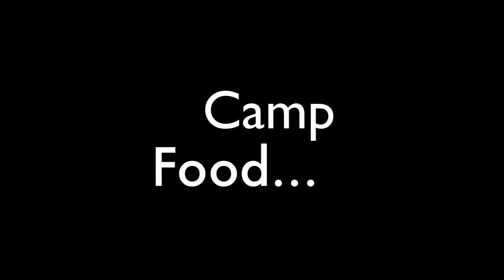Revive Youth Camp 2011 Team Charlie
This year at our Australian Southern District youth camp, our teams were each given the task to make a promotional video about their experience at camp this year. Here are their stories...